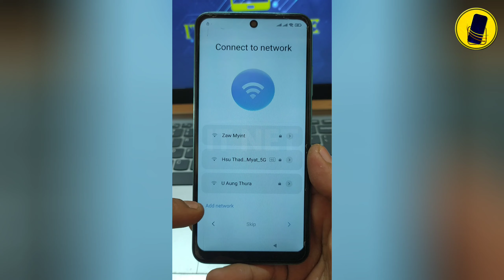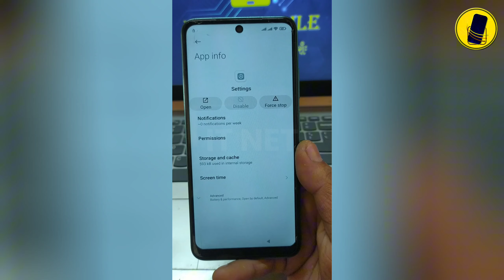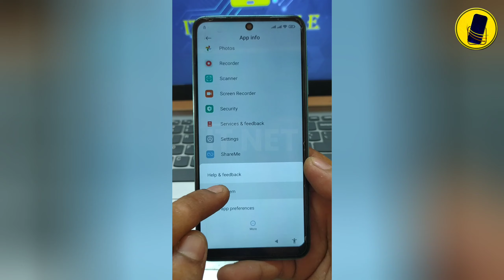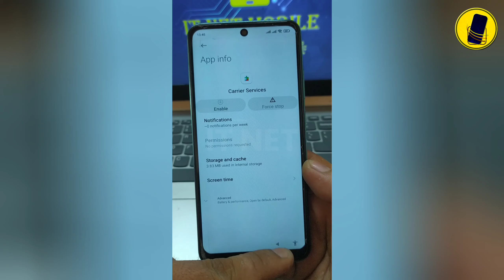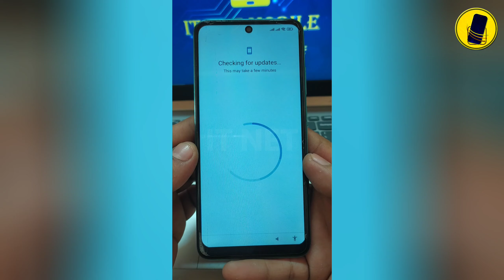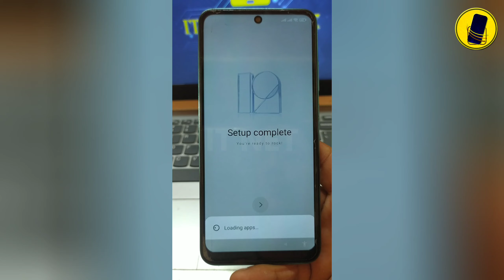Redmi Note 10 4G MIUI 12.5 FRP Bypass without PC , Google Account Remove , Redmi Note 10 FRP Bypass.